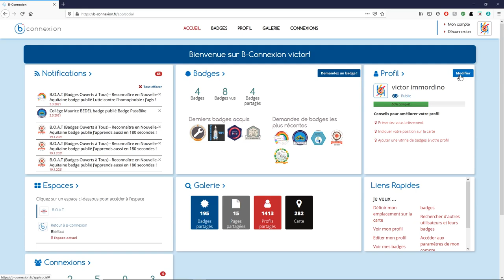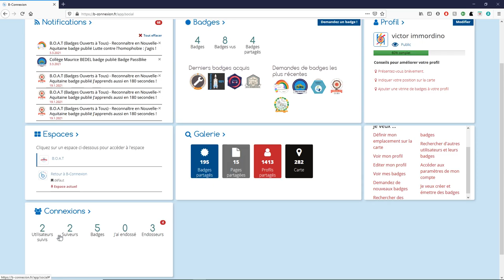Tuto 11 : La page d'accueil de b-connexion (2021)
Un tutoriel de 1 minute 23 qui met à jour notre tuto 2. Il vous permet de visualiser comment le tableau de bord de b-connexion fonctionne en prenant maintenant en compte la notion d'espace.

Une vidéo réalisée par Victor Immordino.

Pour en savoir plus sur le réseau "B.O.A.T ( Badges ouverts à tous) - Reconnaître en Nouvelle-Aquitaine", rendez-vous sur notre site web